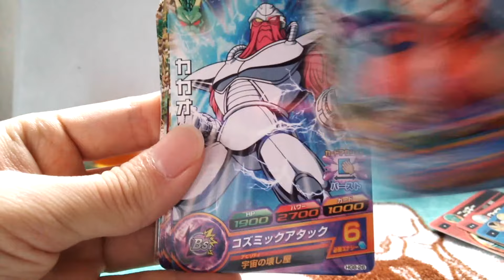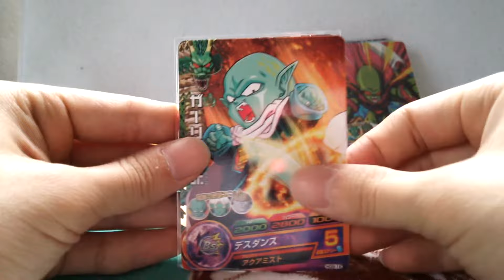GM8弾＆GM9弾混合台！ドラゴンボールヒーローズ レンコ排出結果（配列） その２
こちらもＧＭ８弾SECゴッド狙いでしたが・・・

２台目

結果は散々でした・・・